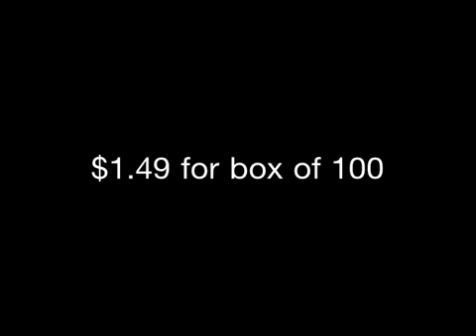Bunker buster firecraker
nice little crackers and a good deal to